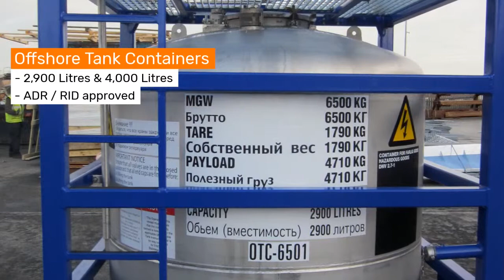Local Supply Global Reach - Offshore Cargo Carrying Units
Local supply of DNV271 containers and baskets from the OEG Kazakhstan base.